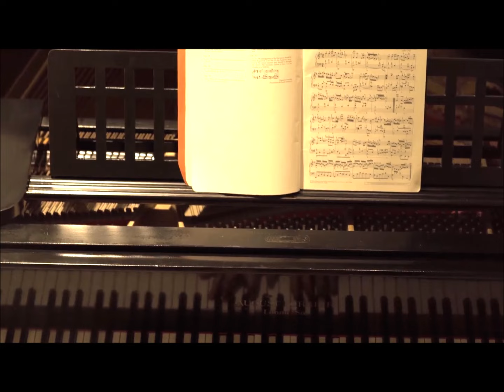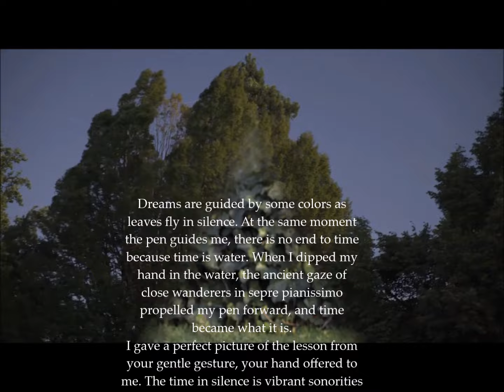Aria of Time in Silence - 10th Memorial Anniversary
Artist
Christopher Falzone’s
10th Memorial  Anniversary
Aria and Improvisation

Dreams are guided by some colors as
leaves fly in silence. At the same moment
the pen guides me, there is no end to time
because time is water. When I dipped my
hand in the water, the ancient gaze of
close wanderers in sempre pianissimo
propelled my pen forward, and time
became what it is.
I gave a perfect picture of the lesson from
your gentle gesture, your hand offered to
me. The time in silence is vibrant sonorities
and length of vibration different from your
length of touch.

ChF

© Pianists:
Christopher Falzone (10/21/2014")
Lily Mishukova
© Editing:  Filippo Konradin Ricordi and Lily Mishukova